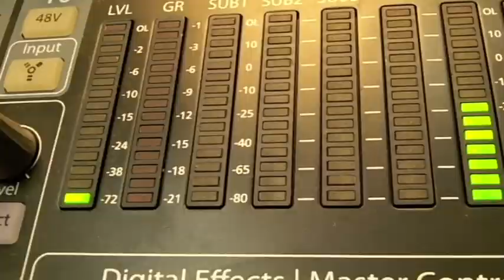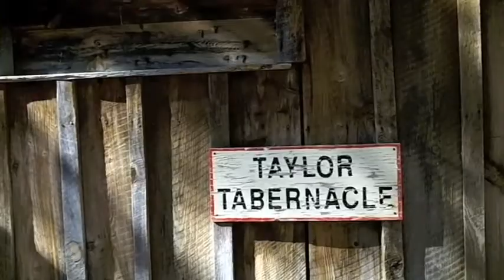A Product of Inlow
Are you a product of what God has done at Inlow Camp? and sending us an e-mail about how inlow has impacted you.